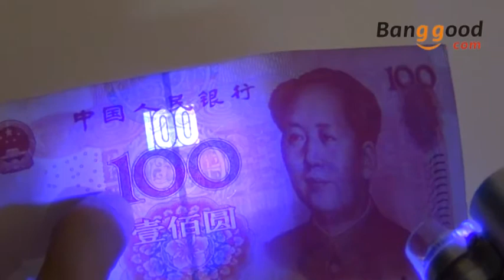LED Cellphone Mobile Phone Microscope Micro Lens For i phone 4S 4G DC77